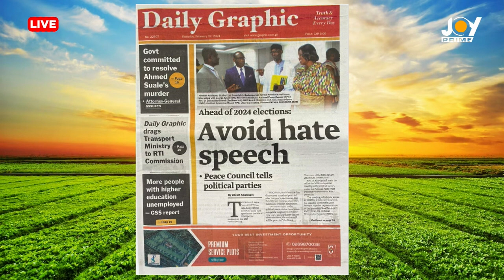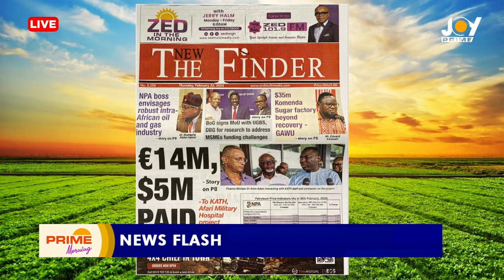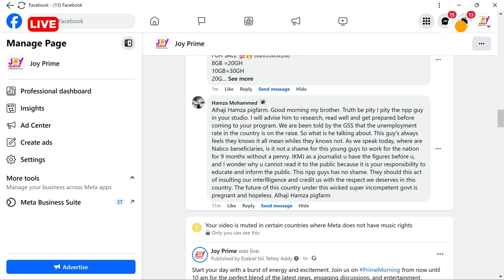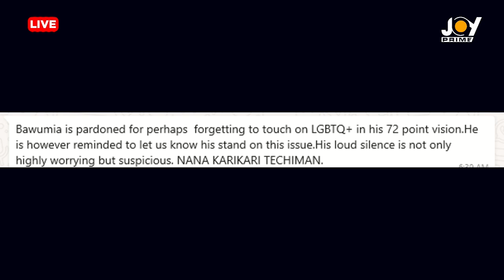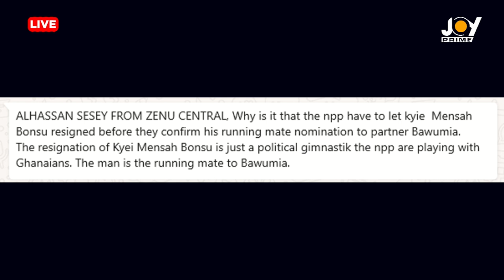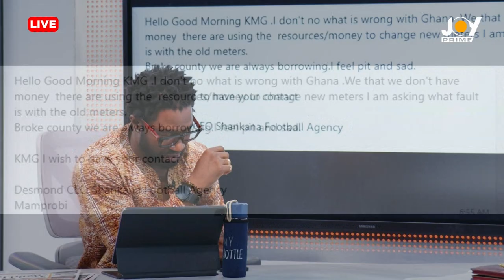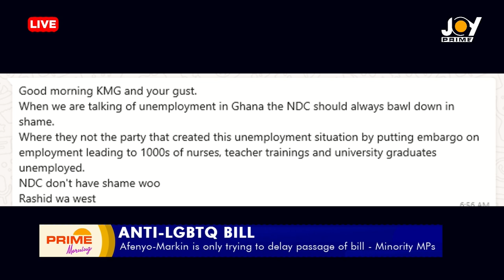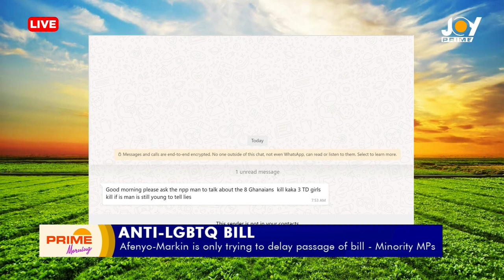Osei Kyei-Mensa-Bonsu's Resignation, Anti-LGBTQ Bill and many more || News Flash - (2/22/24)